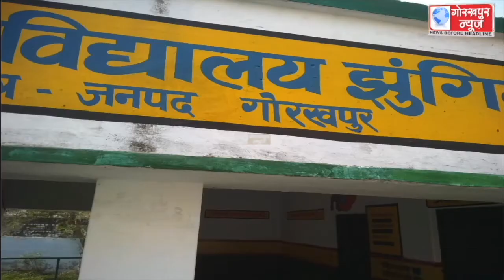प्राथमिक स्कूलों के निरीक्षण के दौरान अनुपस्थित पाए जाने पर बीएसए ने एक प्रधानाध्यापक,एक शिक्षामित्र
प्राथमिक स्कूलों के निरीक्षण के दौरान अनुपस्थित पाए जाने पर बीएसए ने एक प्रधानाध्यापक,एक शिक्षामित्र तथा 4 सहायक अध्यापकों का एक-एक दिन का वेतन किया बाधित,कहा,लापरवाही बर्दाश्त नही